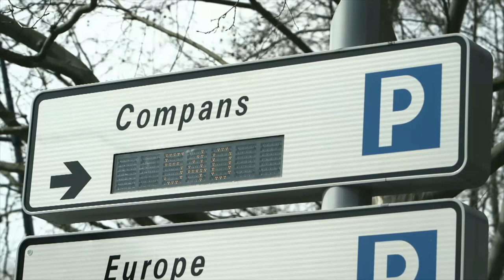Journée du quartier Compans-Caffarelli / Amidonniers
Le mercredi 12 mai 2016 Jean-Luc Moudenc, Maire de Toulouse, a passé la journée dans le quartier Compans-Caffarelli / Amidonniers en compagnie de Ghislaine Delmont, Maire de quartier.